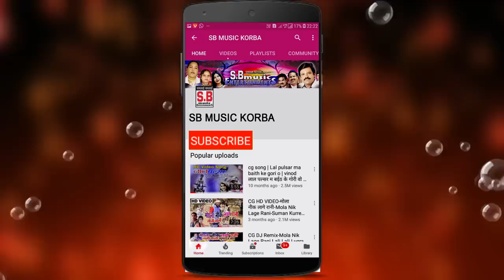Chhabi Sidar | CG Song | Dahi Mahi Sag Randhau Idahar | New Chhattisgarhi Geet | SB 2020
Song : Dahi Mahi Sag Randhau Idahar
गीत : दही मही साग रांधौ इड़हर
Album :
एल्बम :
Male Singer : Chhabi Sidar
गायक : छबी सिदार
Female Singer :
गायिका :
Lyrics :  Chhabi Sidar
गीतकार : छबी सिदार
Music Director :
संगीतकार :
Producer : Shri Ram Rathore
निर्माता : श्रीराम राठौर
Director : Shri Ram Rathore
निर्देशक : श्रीराम राठौर
Recordist : Nanki ji
रिकॉडिस्ट : ननकीजी
सर्वाधिकार सुरक्षित है : एस.बी.म्यूजिक इंटरटेनमेंट्स छत्तीसगढ़, भारत